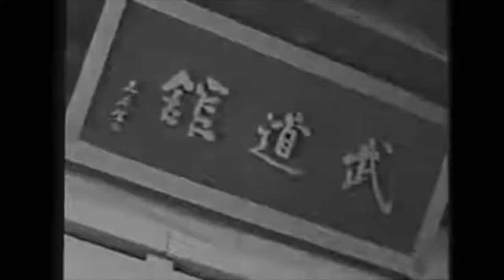The throws of the first olympics are SUBLIME even for today's judo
This video discusses the throws of the first Olympic game for judo.

Amazon US: